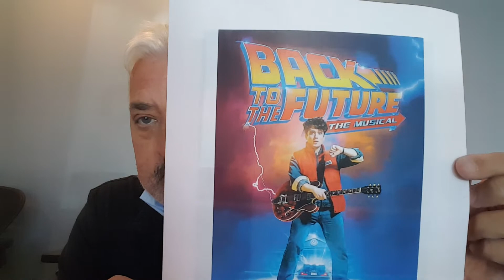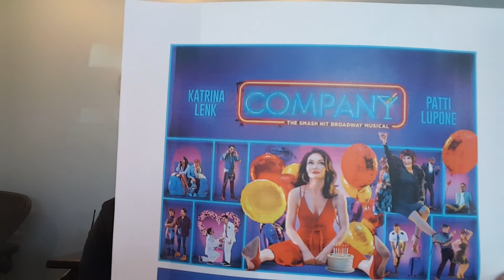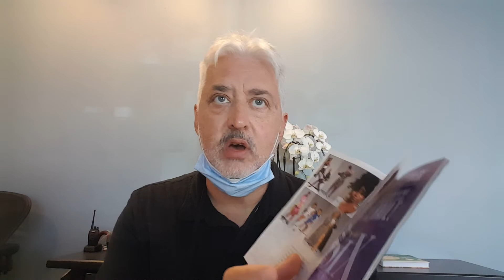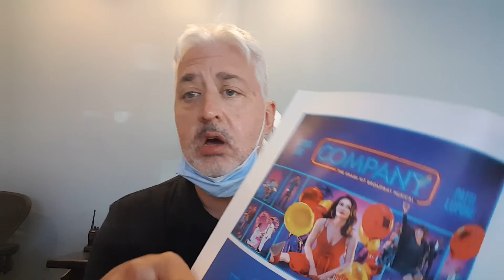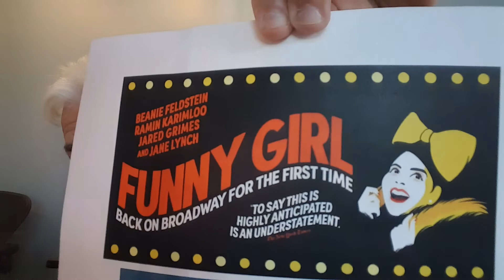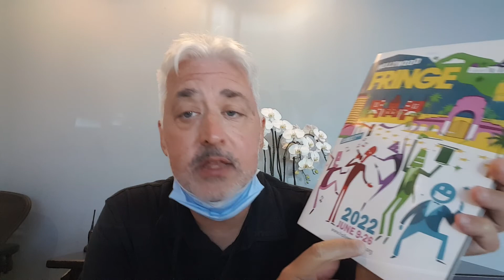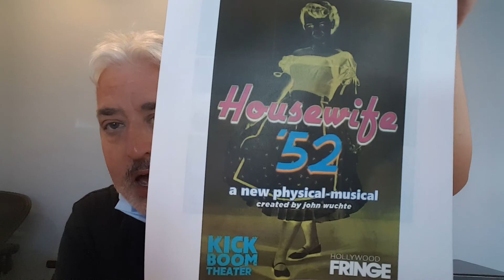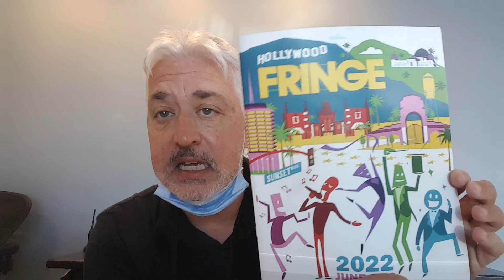It's Chris Smith Time! - "Theatre Chatter: June 2022"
Today, I'll be chattering about "Back to the Future: The Musical" coming to Broadway, masked audiences leaving Broadway, the shocking closing notice for "Company," AND who may be replacing Beanie Feldstein as Fanny Brice in "Funny Girl."  I'm on the edge of my seat.  Those topics and more lie ahead...